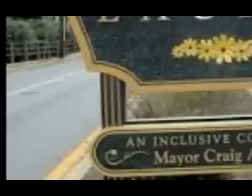Steve Forbert - Goin' down to Laurel